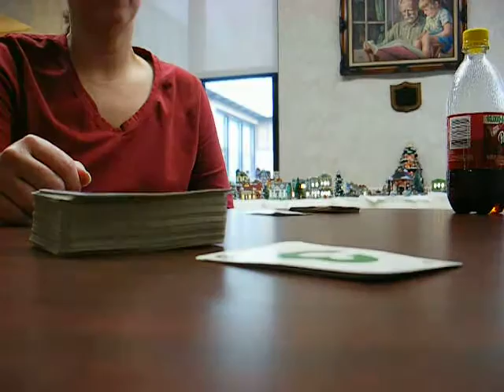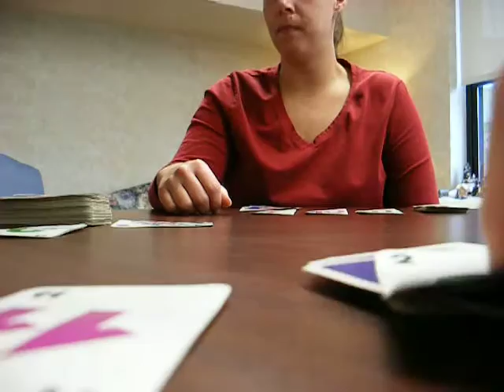Playing Skipbo with the gma :3 at the nursing home.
:O title says all... x3